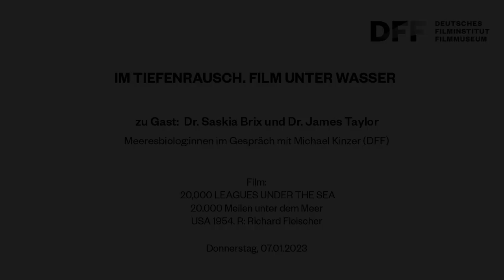IM TIEFENRAUSCH // 20.000 LEAGUES UNDER THE SEA mit Gespräch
IM TIEFENRAUSCH // 20.000 LEAGUES UNDER THE SEA
zu Gast im Kino: Dr. Saskia Brix und Dr. James Taylor

Gespräch mit den Meeresbiolog:innen Dr. Saskia Brix und Dr. James Taylor und Ausstellungskurator Michael Kinzer (DFF) über moderne Expeditionen zum Meeresgrund.

Aufzeichnung der Veranstaltung im Kino des DFF vom 7. Januar 2023

Film:

20,000 LEAGUES UNDER THE SEA
20.000 Meilen unter dem Meer
USA 1954. R: Richard Fleischer

Nachdem zahlreiche Kriegsschiffe auf mysteriöse Weise sinken, verbreiten sich Gerüchte über ein Seemonster. Eine Forschungsexpedition entdeckt, dass sich hinter der vermeintlichen Kreatur das U-Boot Nautilus des legendären Kapitän Nemo steckt, der unter dem Meeresspiegel nach einer neuen Welt sucht. Richard Fleischers Verfilmung von 20.000 Meilen unter dem Meer von Jules Verne, die mit zwei Oscars® prämiert wurde, ist die einfallsreichste und aufwändigste Version des Stoffs, hervorragend besetzt mit Kirk Douglas, James Mason und Peter Lorre.